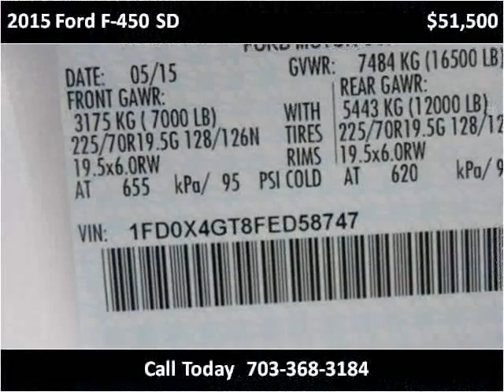2015 Ford F-450 SD New Cars Manassas VA